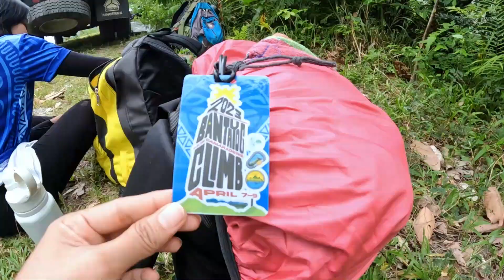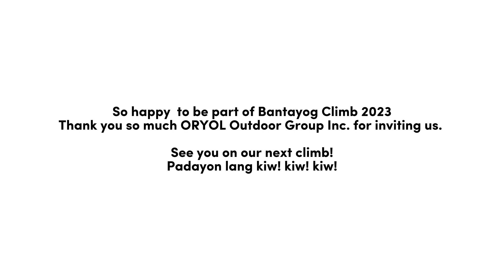BANTAYOG CLIMB 2023 | Mt. Colasi, Mercedes, Camarines Norte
Today, I pushed my boundaries and experienced the thrill of climbing  for the first time. I feel so grateful to meet new friends along the trail, hearing their stories makes me realized to continue and appreciate the nature even more. Looking forward for more adventures together in the future!

Thank you ORYOL Outdoor Group Inc. for spearheading the 7th Bantayog Climb in our town. Our profound thanks to those who assisted and help to make this event successful; PDRRMO, MDRRMO Mercedes, BFP, the Guardians, local tanods and Brgy. Council of Mambungalon.
Maraming Salamat sainyo po!